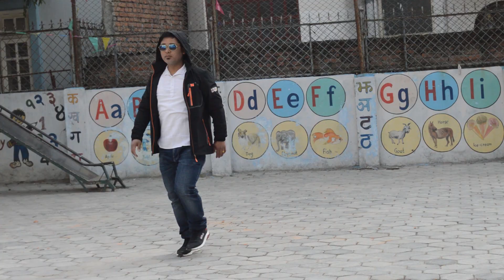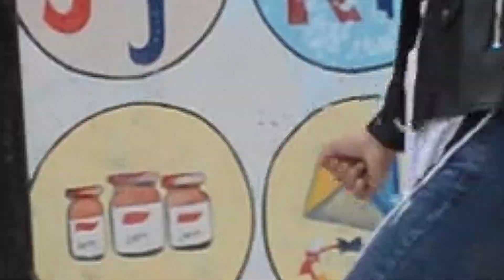Feri Aayo Raja,Tanka Timilsina New Song ||Dance Choreography By Ashish Gurung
Song:Feri Aayo Raja
Singer:Tanka Timilsina
Direction/Edit:AshishGurung
Cameraman:Shyam Karki
Model:Ashish Gurung/Krishna Gurung
Special thanks to Tanka Timilsina